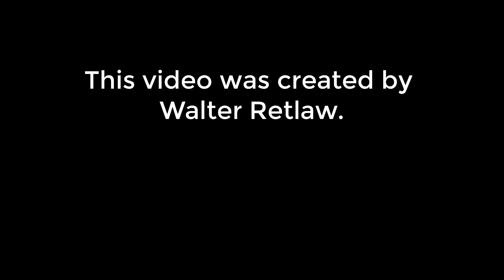What if Anakin and Obi Wan fought in a LEGO Movie?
My very first YouTube video!
This is a remake of the beginning and the end of the battle of Mustafar (also known as battle of heroes). Hope you liked it.
Created using Blender 3D and Mecabricks.
Feedback is and always will be welcome.